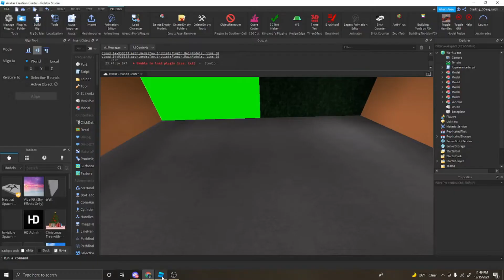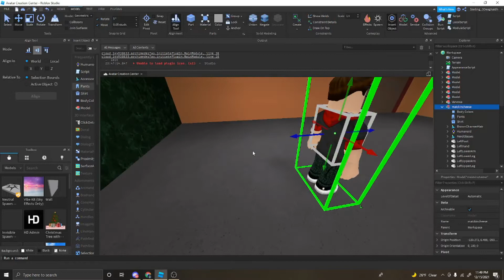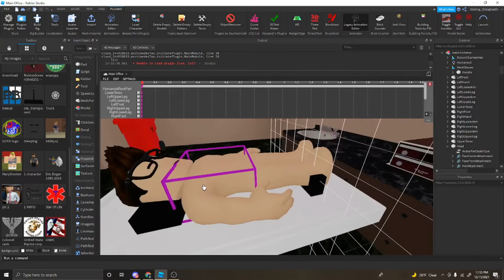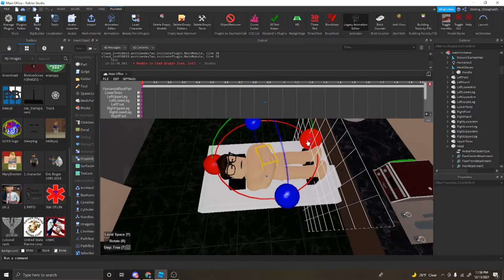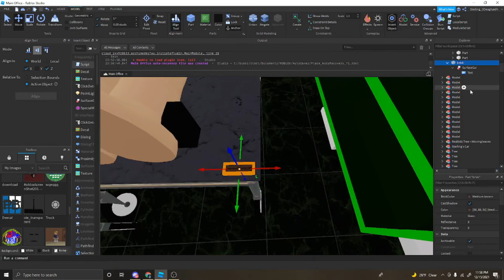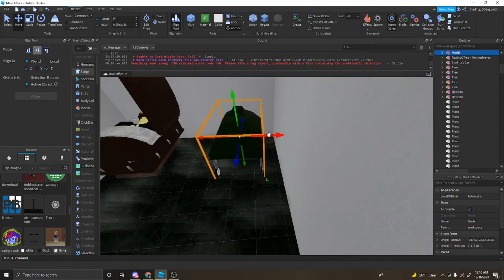Preparing an avatar for a service the cedar roblox way.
Today we take a dive into how we at Cedar Memorial Funeral Homes of Roblox prepare avatars for account retirement ceremonies.

What is such a ceremony you didn't ask? (Guessing)
Easy, the ceremony is a celebration where players gather in remembrance of a player's time on the game. Doesn't have to be funeral themed but we are a funeral group on the platform so it comes naturally.

The video starts off at our map where we create the NPCs that resemble the account's avatar. The first thing we do is hide the name and then set the health to 0 to prevent any funny business.

Once that is set we then take two portraits. One portrait with a granite backing is the photo you see on our website obituaries mostly, the other has a green background that will be edited later to create a photo that will sit next to the casket at the visitation.

We then move on to the main office where the prep work begins, the body in question is stripped of all assets except for the hair and facial items. We then pose the NPC in what is known as a "repose" position. Head tilted forward and slightly to the side, the hands on the abdomen with the leftover the right.

We then clean the body of any loose and unnecessary things and then cover the body for later dressing. Now we don't dress the body at this point as the client hasn't met with us yet and provided a suitable outfit. He is thus covered so that he isn't hanging naked in the game which could cause us grief later on.

We are NOT in any way associated with any real-life firms especially Cedar Memorial of Cedar Rapids, Iowa. Our name came from them due to the founder but we do not associate ourselves with them for respect to their business. (we cannot change the group name)